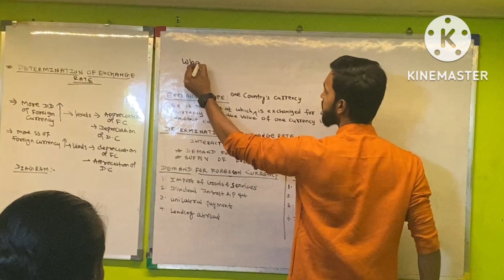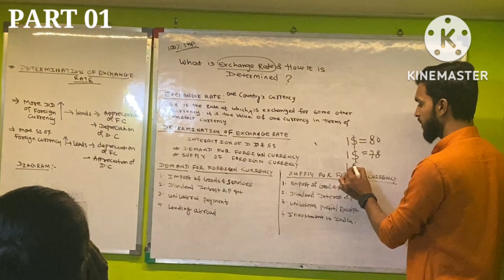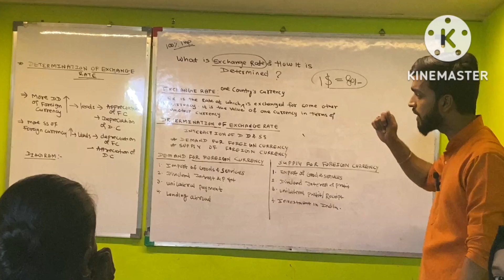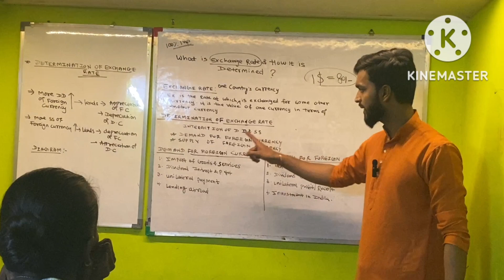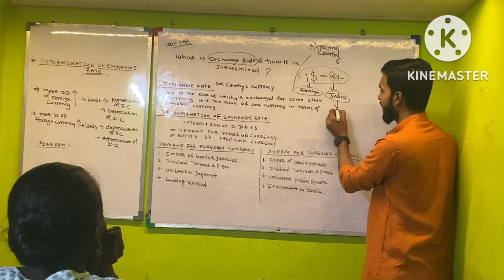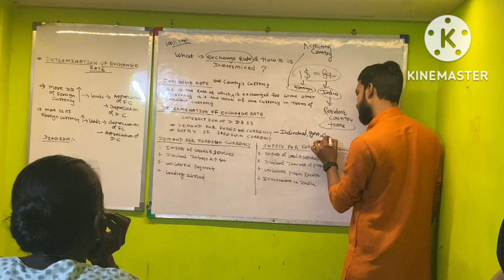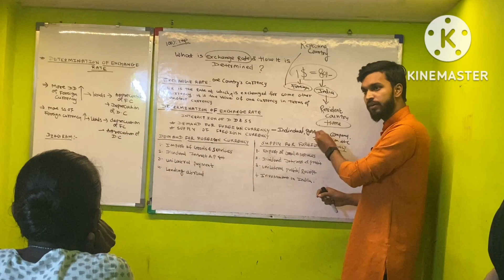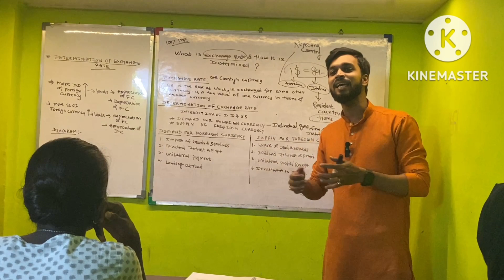💲💵 What is Exchange Rate I Foreign Exchange Rate l Demand For Foreign Currency l Bcom l Mcom l MBA l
what is foreign currency 💲💵
how the rate of foreign currency determined
demand for Foreign Currency
Supply of Foreign Currency